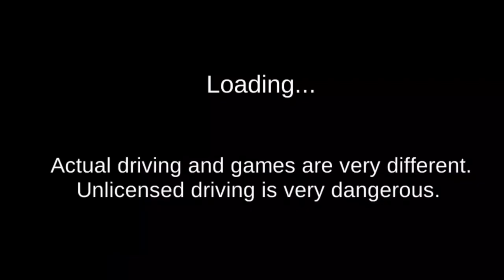Parking 🎁 Gift Box | 3D Driving Class | Android GamePlay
All my videos I create myself from my phone and every time I try to create an interesting content for you!